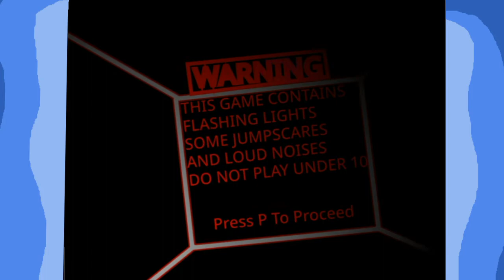INTERESTING SCRATCH GAME | FNaF Origins: The Full Story DEMO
A demo of a scratch game that is pretty promising so far!